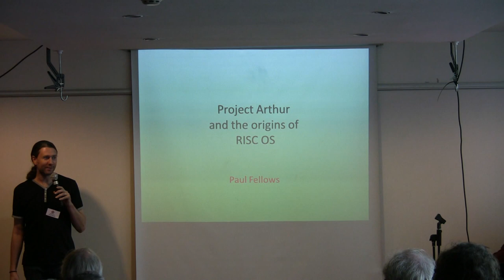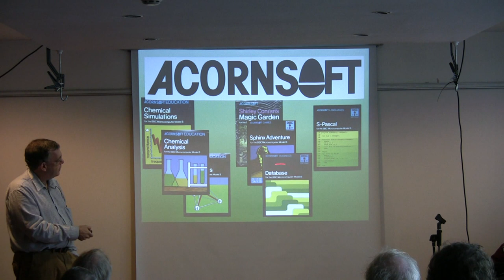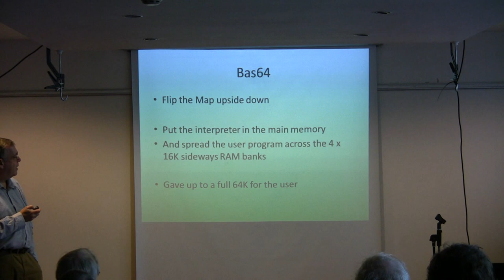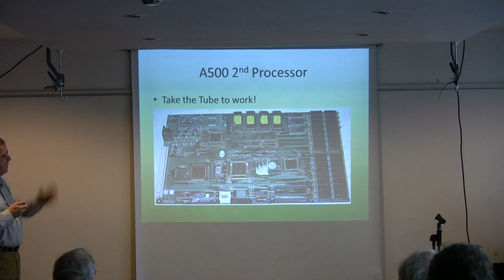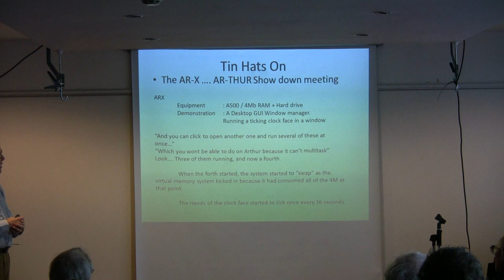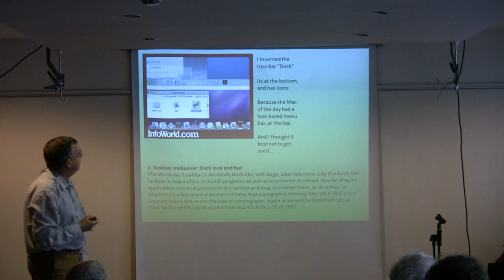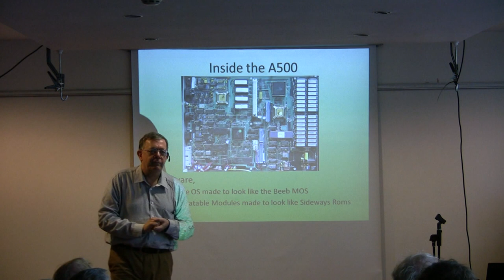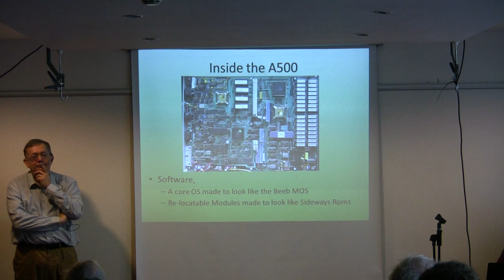RISC OS London Show 2015 - RISC OS Open Ltd, Steve Revill and Paul Fellows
RISC OS Open Ltd's talk from the 2015 RISC OS London Show with guest speaker Paul Fellows talking about Project Arthur and the origins of RISC OS